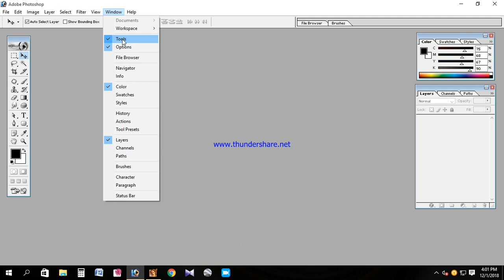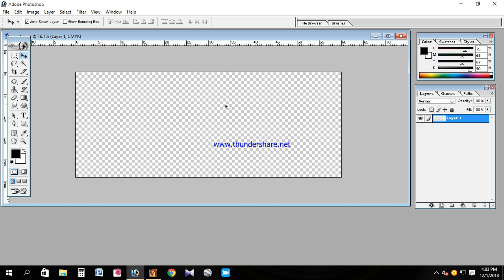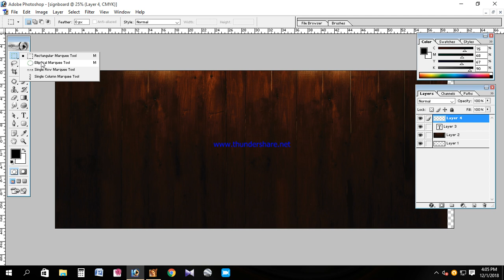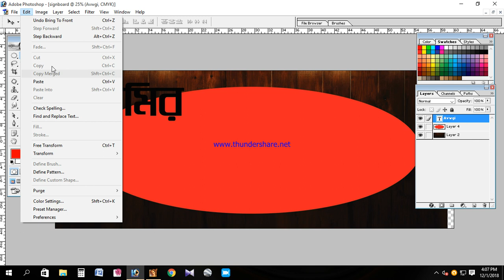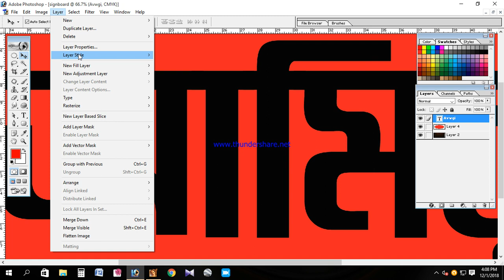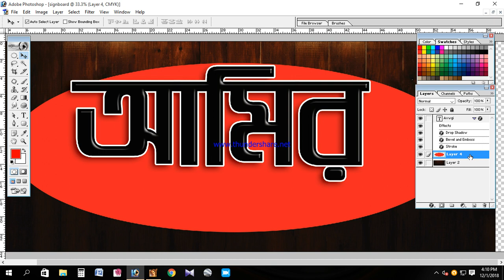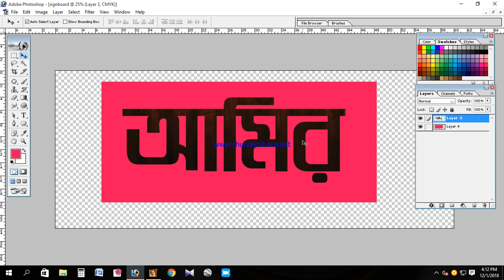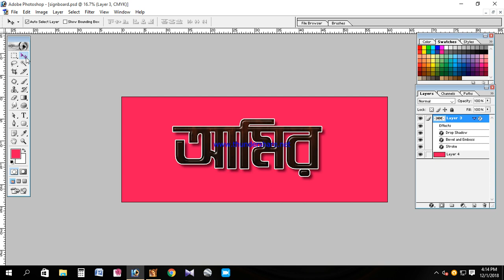Photoshop Short Training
সুধি, আমি নতুন চ্যানেল খুলেছি। আপনাদেরকে ফটোশপের একটি শর্ট ট্রেনিং/অপারেটিং দেখাচ্ছি। তবে সাউন্ড ছাড়া। পরবর্তিতে পরিপূর্ণ একটি ভিডিও চ্যানেল খুলবো।